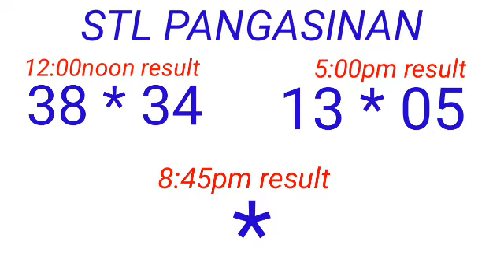STL - PANGASINAN March 7, 2023 2ND DRAW RESULT